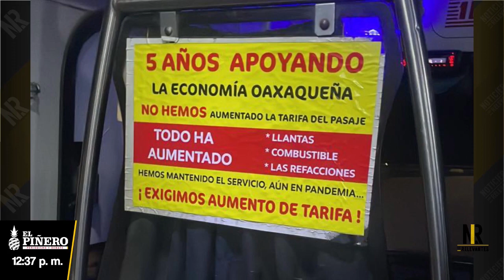Unidades de transporte público circulan con cartulinas para exigir que se apruebe aumento al pasaje.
Varias unidades de transporte público circulan con cartulinas para exigir que las autoridades   aprueban un aumento al pasaje.
➡️ Los transportistas indican que llevan 5 años apoyando la economía de Oaxaca
➡️También se puede leer que todo ha aumentando